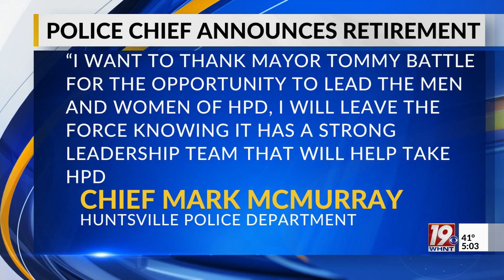Huntsville Police Chief Announces Retirement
Huntsville Police Chief Mark McMurray is retiring from the department at the end of February, multiple sources told News 19 Friday morning.